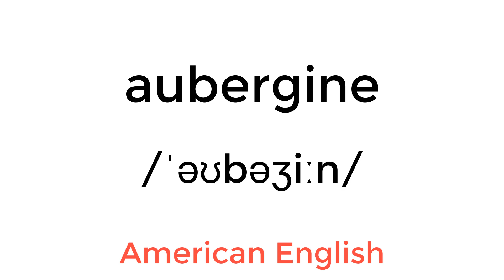how to pronounce aubergine Easy in British and American English